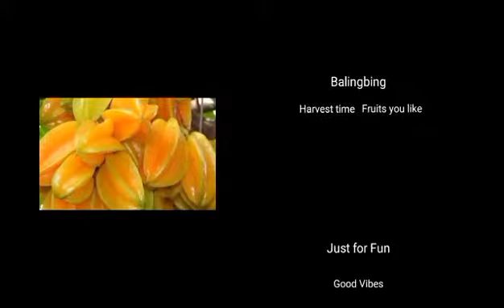Ang Balingbing 😂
Hi guys for good vibes purpose only😂